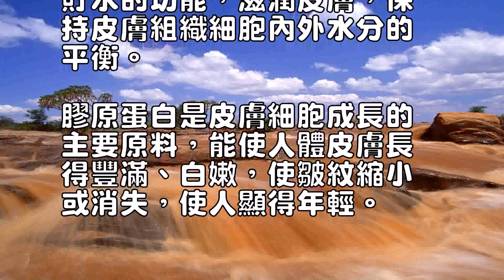堿性食物有哪些堿性食物對身體的好處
0
肌膚年齡逆成長，飲食抗老
生力軍，四大種類擊退歲月
困擾，輔助你完成抗老、去
皺美容頤養大業。

看似平庸的食物，原來也擁
有神奇的抗老去皺成效。

軟骨素類食物：可加強皮膚
的彈性如豬骨湯、牛骨湯、
雞皮、雞骨湯等，可加強皮
膚的彈性。

人體皮膚分為表皮、真皮、
皮下組織3層，影響皮膚美
容的主要是真皮。

真皮是由彈性纖維形成的，
而組成彈性纖維的最主要物
質是硫酸軟骨素。

人體內如若缺乏這種軟骨素
，皮膚即失去了彈性，出現
皺紋。

所以，多吃些含硫酸軟骨素
豐富的食物，就能夠延緩皮
膚皺紋的發生，使皮膚保持
彈性和細膩。

核酸類食物：消除老年斑此
類食物，如魚、蝦、牡蠣、
蘑菇、銀耳、蜂蜜等，可消
弭老年斑。

近年來鉆研發現，補充核酸
類食物，既能延緩衰老，又
能阻止皮膚皺紋的產生。

鉆研人員以30名女性作為
對象，讓她們每日服用核酸
800毫克和適量的維生素
C。

一個月後察看，9個人臉上
的老年斑消逝，5個人臉上
的皺紋消逝，8個人毛糙的
皮膚變得較為豐潤，其別人
的肌膚均比以前有所改善。

堿性類食物：減輕對皮膚的
中傷酸性、堿性食物不是任
憑口感決議的，而是指食物
進入人體後最終呈酸性或堿
性。

堿性食品囊括絕大部分蔬菜
、水果、豆製品和海產品等

研討標明，過量的酸性食物
則使血液呈酸性，使血液裡
的乳酸、尿酸含量相應增多

這些物質隨汗液來到皮膚表
面，就會使皮膚變得沒有生
機，失去彈性，尤其會使面
部的皮膚鬆弛無力，遇到冷
風或日光暴曬，容易裂開。

多吃些堿性食物，可使血液
呈現弱堿性，縮小乳酸、尿
素的含量，減輕對皮膚的腐
蝕、侵害。

膠原蛋白類食物：使人體皮
膚長得豐滿、白嫩，使皺紋
減少或消逝例如，豬皮、豬
蹄、甲魚等。

據養分學家們剖析，每百克
豬皮中含蛋白質26.4%
，為豬肉的2.5倍，而脂
肪卻只需2.27克，為豬
肉的一半。

特別是肉皮中的蛋白質，主
要成分是膠原蛋白。

這種膠原蛋白具有增多皮膚
貯水的功能，滋潤皮膚，保
持皮膚組織細胞內外水分的
平衡。

膠原蛋白是皮膚細胞成長的
主要原料，能使人體皮膚長
得豐滿、白嫩，使皺紋縮小
或消失，使人顯得年輕。